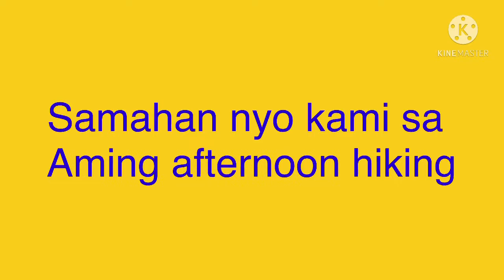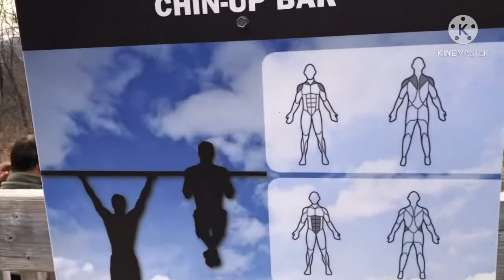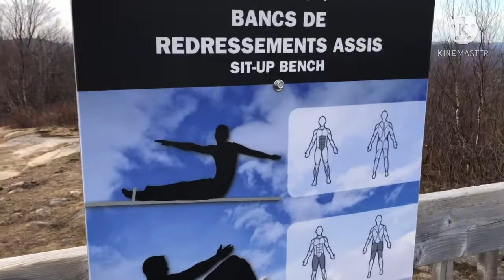MAHIRAP DIN PALANG MAG BLOG WHILE HIKING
Nag hiking kami hindi lang para mag exercise kundi para ma enhance na rin ang aming camaraderie at teamwork at ma i share na rin sa inyo ang itsura ng aming kapaligiran. Maraming nag ha hiking dito lalo na kung summer at skiing naman kapag panahon ng winter.